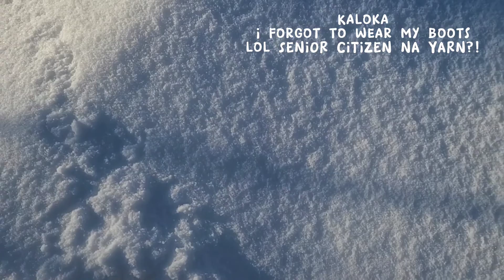11 || 22 || 1' ST WINTER DRIVE || CABIN CANDLE LAKE CHECK